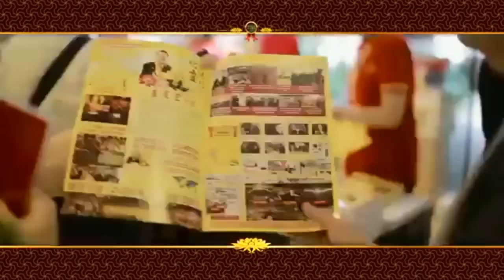诚邀世界佛友参加2017年新加坡法会（心灵法门）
男听众：师父，您稍微休息一下，我做个公益广告。尊敬的各位佛友大家好！全球千万信众的心灵导师卢军宏台长于2017年新春之际再次莅临新加坡，举办《玄艺综述》万人大型解答会，用佛法智慧开悟众生，为有缘大众点亮心灯。恩师卢军宏台长二十年来孜孜不倦、全年无休致力于在澳洲及全世界弘扬佛教精髓，推动慈善事业与文化和平交流发展。至今已经在全世界五十多个国家与地区拥有近一千万信众。以无疆大爱惠泽全世界有缘众生，引导无数众生再续佛缘、启迪智慧、改变命运、重获新生，为弘扬中华传统文化和佛学，为维护世界和平做出巨大贡献。现在卢军宏台长在全世界弘法度众的卓著成绩不仅受到世界宗教界的肯定与嘉奖，更是获得世界学术界及西方主流社会的首肯与赞誉。虽然弘法异常辛苦，但师父从没想过停下脚步，因为师父心中都是众生。卢军宏台长说过，他一生就两件事：第一，弘法度人；第二，做慈善帮助更多的人！蒙菩萨恩泽此次法会将在新加坡国家体育馆举行。新加坡国家体育馆座落于美丽的滨海湾，设有六万个座位，是全球跨度最大的穹顶建筑，世界最顶级的室内体育场。大家在聆听台长的法音感受菩萨的慈悲之余，还可以欣赏美丽的海滨景色和壮丽的新加坡城市天际线。更加荣幸的是师父这次将会在新加坡开启第一次的弟子辅导开示，为千千万万个弟子增长智慧，教导弟子如何圆融的度化众生，做观世音菩萨的千手千眼。人身难得，佛法难闻，法筵殊胜，机会难逢。新加坡心灵法门共修会诚邀全世界佛友共享如此难得的壮观的弘法盛会，届时您可以亲临现场近距离感受菩萨睿智的思想、强大的加持力、感人至深的慈悲……您一定会受益终生。这是我们多生多世与观世音菩萨和恩师卢军宏台长结下的佛缘，才成就了今天殊胜的因缘。新加坡共修会欢迎世界各地佛友踊跃参加同沾法喜，同获法益，共沐佛恩！最后，新加坡共修会告诉全世界佛友：我们都是兄弟姐妹，我们一起珍惜师父，珍惜能和师父相聚的每时每刻！新加坡心灵法门共修会全体同修。
这次新加坡法会师父也是特别重视，我希望更多的佛友去共沾法益，参加师父的法会，感受菩萨的慈悲。

师父答：会很多人去的（感恩师父，感恩观世音菩萨）Wenda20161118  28:36

2017年2月18日新加坡国家体育馆心灵法门专场：卢军宏台长万人《大型玄艺综述现场解答会》免费邀请函 现在开始索票！
新加坡国家体育馆是世界上最大跨度的穹顶建筑，内有五万五千个座位，坐在会场内透过西出口巨大的穹顶天窗可以将滨海湾壮美的落日尽收眼底。这将是一次空前的佛法盛会，来自全世界的上万名佛友将会前来助缘。此次法会也将首次在 晚上6pm-10pm 举行，在滨海湾美丽的夜景中拉开帷幕！
您可以亲临共修会索取免费邀请函，也可以拨打免费索票热线。
法会时间：2017年2月18日星期六 晚上6pm-10pm
新加坡心灵法门共修会地址：Shriro House，11 Chang Charn Road, S’ 159640
免费索票热线
郑师兄 98316820
翁师兄 98577596
罗师兄 92222699
黄师兄 91688960
陈师兄 91850106
刘师兄 91858646
汤师兄 98987718
陈师兄 98613168
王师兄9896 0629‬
李师兄 93804480
游师兄 91003003
钟师兄 86681133